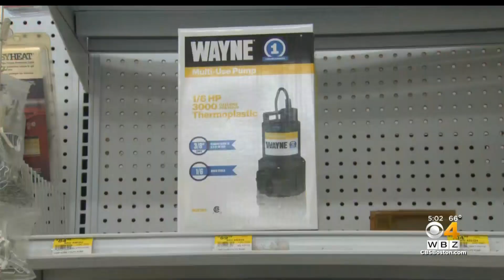In Peabody, Homeowners Prepare For Rain, Flooding